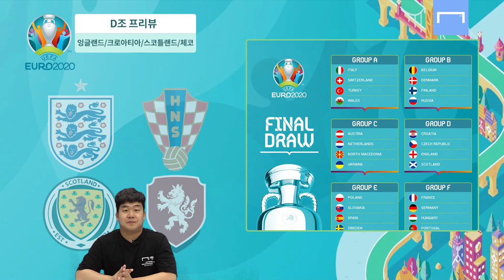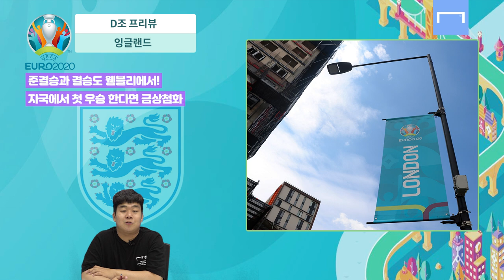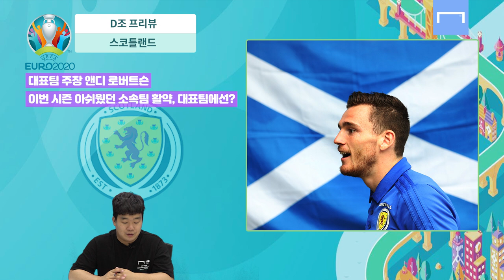‘무관’ 케인의 첫 트로피 가능할까?[유로 2020 D조]